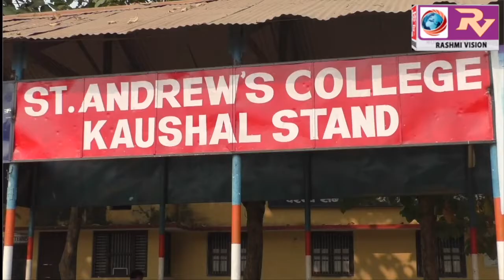जिला क्रिकेट लीग में आतिफ क्रिकेट एकेडमी ने टी0एन0एम0 क्रिकेट एकेडमी को पांच विकेट से हराया